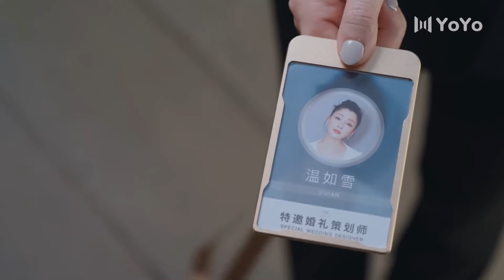Como uma femme fatale conquista suas vítimas 🤭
🔥Sinopse:
Esta é uma história sobre cinco mulheres que vivem juntas na mesma casa. Cada uma tem uma atitude muito diferente em relação ao amor.
Uma está disposta a se casar com qualquer homem com pulso firme. Uma quer amor, mas não em um casamento. Uma está interessada no trabalho, mas não no amor. E uma que nenhum homem pode entender.

💕Elenco:
Wen Ru Xue
Dai Xi Xi
Wen Xiao Yang
Ding Hui Qiao
Qi Yue - Hu Lian Xin